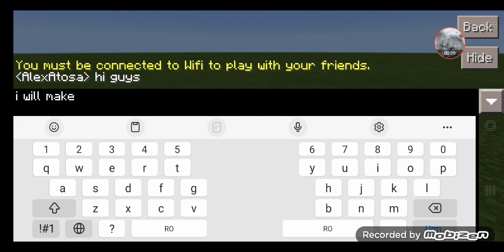Making Flags Pt 1